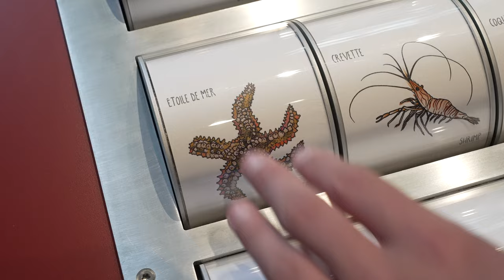Cité des Océanautes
👉 Depuis plus de 30 ans, Océanopolis s’engage auprès du jeune public.
Grâce au programme ‘‘À l’école de l’océan’’, reconnu par l’Education nationale, les médiateurs scientifiques accueillent chaque année à Océanopolis près de 35 000 scolaires, de la maternelle aux études supérieures.

Les équipe d’Océanopolis ont imaginé la Cité des Océanautes pour 𝗰𝗵𝗮𝗻𝗴𝗲𝗿 𝗹𝗲 𝗿𝗲𝗴𝗮𝗿𝗱 𝗱𝗲𝘀 𝗲𝗻𝗳𝗮𝗻𝘁𝘀 (𝗲𝘁 𝗱𝗲𝘀 𝗴𝗿𝗮𝗻𝗱𝘀) 𝘀𝘂𝗿 𝗹’𝗼𝗰𝗲́𝗮𝗻 :
✔️ 450 m2 pour émerveiller et sensibiliser à l’environnement marin.
✔️ 14 dispositifs de médiation ludiques et pédagogiques.
✔️ Un parcours expérientiel, sensoriel et inclusif.
✔️ Un juste équilibre entre dispositifs numériques et mécaniques.

Ce nouvel espace de visite, unique en son genre, offre une 𝗲𝘅𝗽𝗲́𝗿𝗶𝗲𝗻𝗰𝗲 𝗽𝗲𝗻𝘀𝗲́𝗲 𝗽𝗼𝘂𝗿 𝗲𝘁 𝗽𝗮𝗿 𝗹𝗲𝘀 𝗲𝗻𝗳𝗮𝗻𝘁𝘀 !
Les enfants accompagnés de leurs parents, peuvent y découvrir la classification du vivant, la symbiose, la bioluminescence, le plancton, la bio-inspiration ou encore la pollution plastique, le tout à travers une approche sensorielle et ludique.